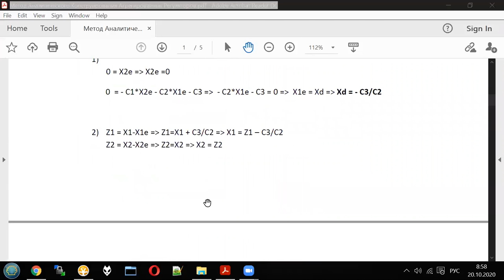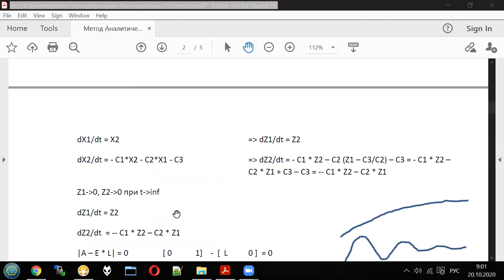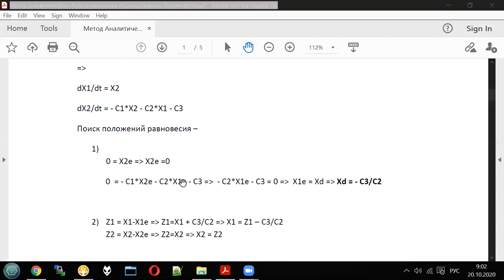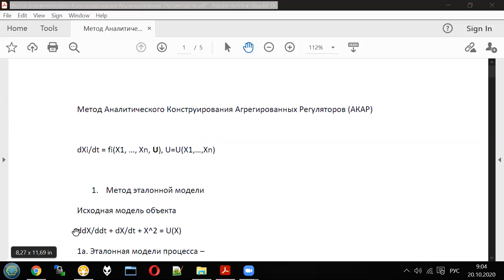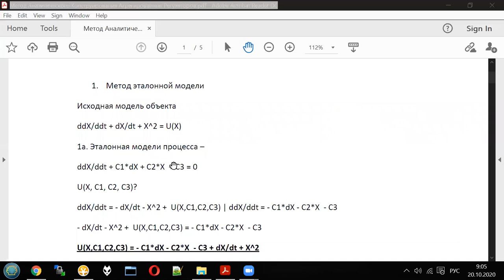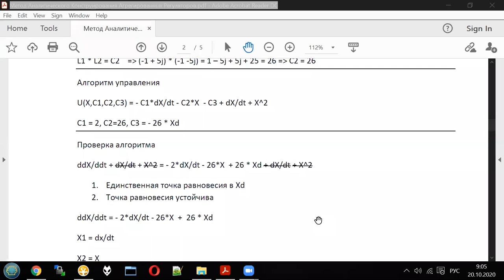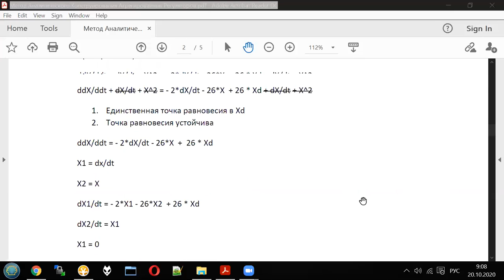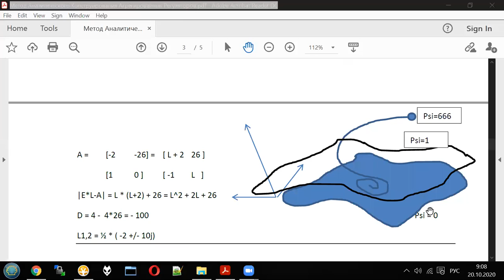Adaptive control - Lecture 4 / part 1